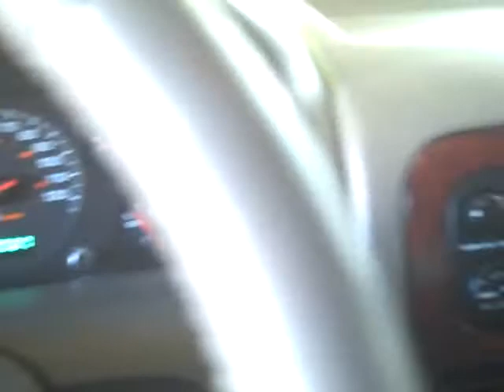9J8556A 2000 Grand Cherokee